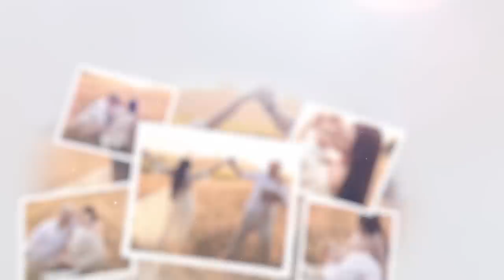WETERYNARZ NAS ZASKOCZYŁ! Dbajcie o swoje zwierzęta :( POGARSZA SIĘ JEJ WZROK #296